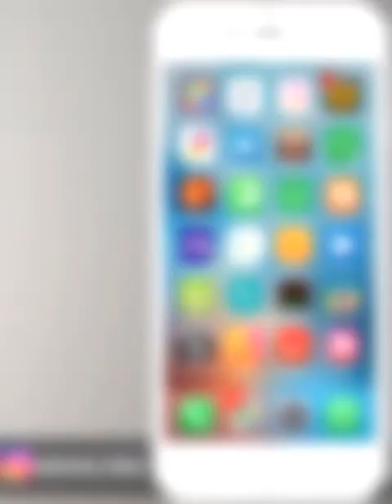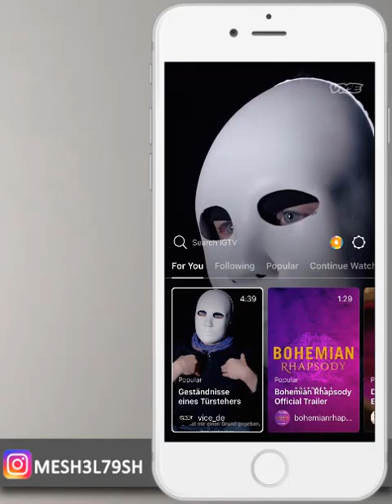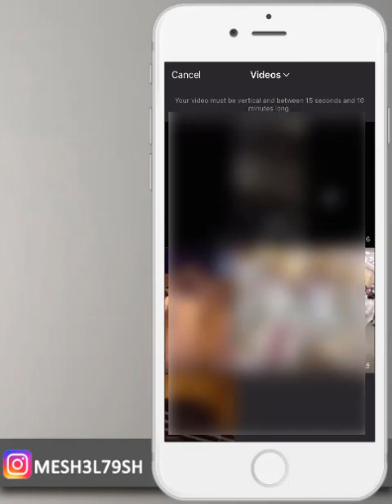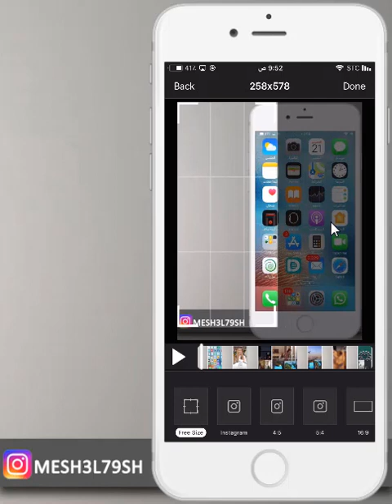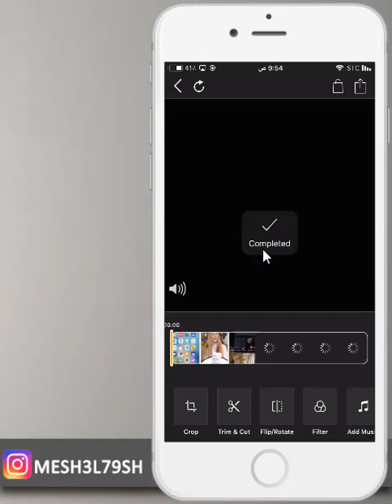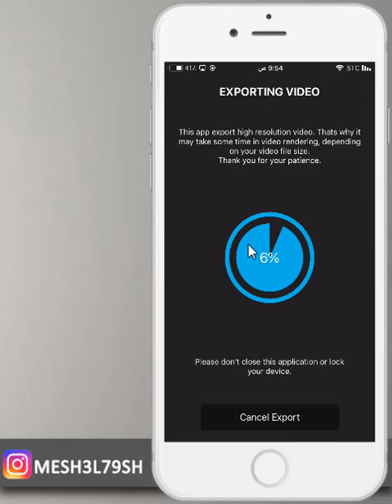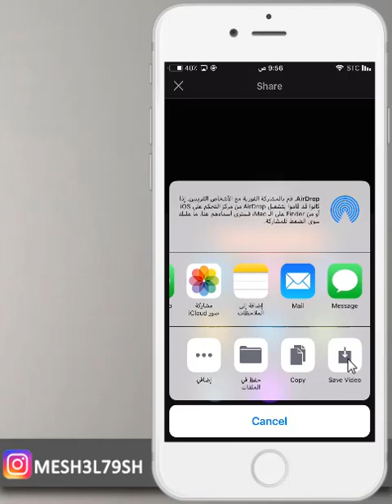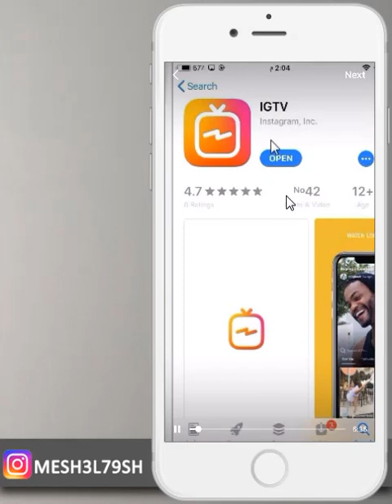طريقة قص اطراف الفيديو وتعديله ورفعه الى انستقرام تي في IGTV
تحميل برنامج VIDEO CROP

شرح قص اطراف الفيديو ورفعه الى انستقرام
قص الفيديو للايفون
قص الفيديو للايباد
تحديث انستقرام الجديد
طريقة رفع الفيديو في انستقرام تي في
طريقة رفع الفيديو في IGTV
الفيديو في IGTV
حل مشكلة الفيديو في برنامج IGTV
برنامج IGTV
IGTV

mesh3l_79

سكايب
MESHAL-79